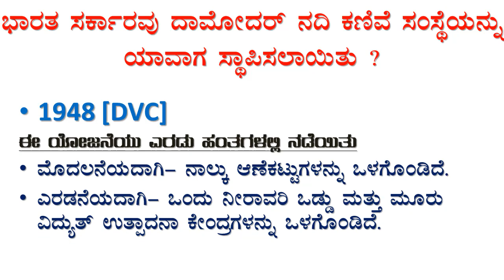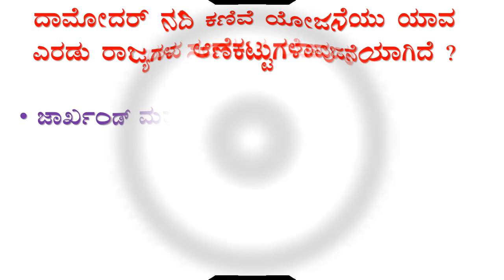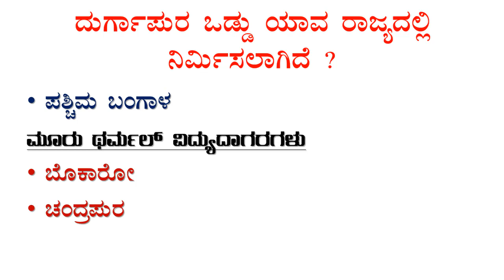Damodar nadi kanive yojane(DVS)in kannada by muttu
Damodar nadi kanive yojane quastion and answers for FDA,SDA,RRB